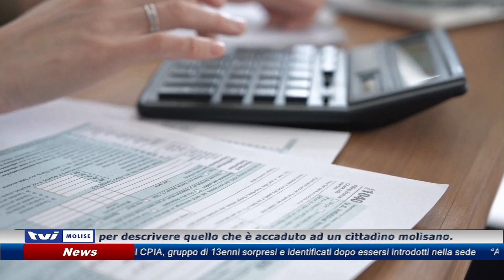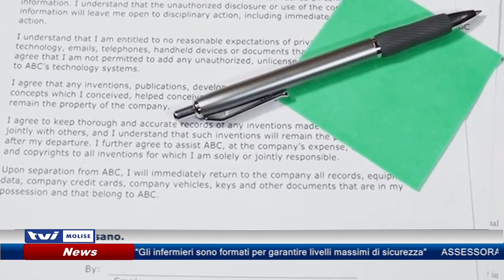𝗖𝗔𝗥𝗧𝗘𝗟𝗟𝗔 ‘𝗣𝗔𝗭𝗭𝗔’ 𝗗𝗔 𝟯𝟱𝗠𝗜𝗟𝗔 𝗘𝗨𝗥𝗢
“Cartella pazza” è solo un eufemismo per descrivere quello che è accaduto ad un cittadino molisano